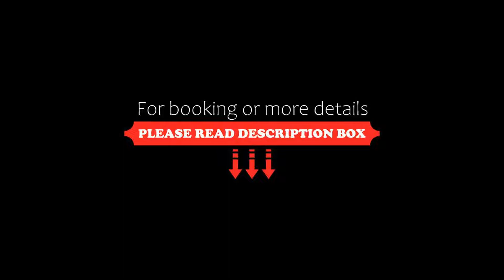Hintlesham Hall Hotel, Ipswich, United Kingdom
About Property:
You're eligible for a Genius discount at Hintlesham Hall Hotel! To save at this property, all you have to do is sign in.
A 21st century haven of comfort and friendly professionalism within a grade I listed Elizabethan manor house, Hintlesham Hall is to be found nestling in 175 acres of rolling Suffolk countryside.
The 16th century building is distinguished by its Georgian additions, most notably the famous facade, and by earlier Stuart interior embellishments. Widely recogni...
Property Type: Hotel
Address: Hintlesham, George Street, Ipswich, IP8 3NS, United Kingdom
Searching For
1. Hintlesham Hall Hotel - Ipswich - United Kingdom
2. Hintlesham Hall Hotel - Ipswich - United Kingdom Address
3. Hintlesham Hall Hotel - Ipswich - United Kingdom Rooms
4. Hintlesham Hall Hotel - Ipswich - United Kingdom Amenities
5. Hintlesham Hall Hotel - Ipswich - United Kingdom Offers and Deals
Audio Credit:
Track Title: Blank Slate
Artist: VYEN